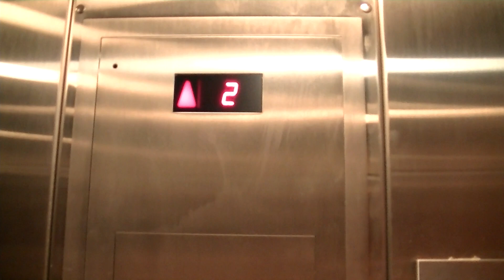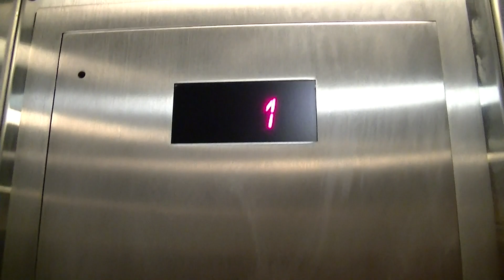Schindler 330A Hydraulic Elevator @ 10830 Bayview Avenue, Richmond Hill ON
I just knew that there would be a Schindler 330A elevator in this building. This one has a pretty nice looking cab, but it’s just your typical garden variety Schindler 330A with the HT Vandal Resistant fixtures.